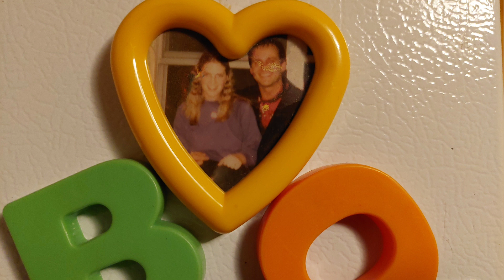Bonus, The Way, cover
Fastball cover. Just came across this photo u made sweet Jen. This song reminded me of us. then all the awesome memories came back, the road trips, vacations, ur support at all my gigs, etc, etc. strolling down memory lane. miss our pure love. sorry I messed it all up. although I was a bit older, stupid is now fixed, I'm sure ur doing well wherever, I'm still here in town, working from home and still playing music. funny how time flies by and how things transpire in life. who knows what is what when things go south. yesterday, all our troubles seemed so far away, as always best warmest regards. this week's new playlist theme, hit the road, highway, open road, just hit me, was wondering where I was going next. solved. yeah I know more originals always on my mind.